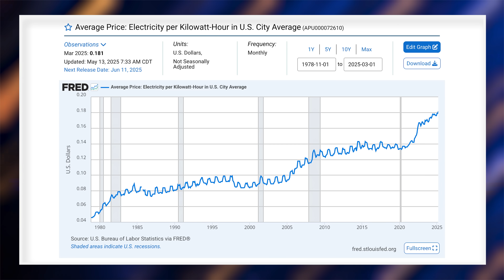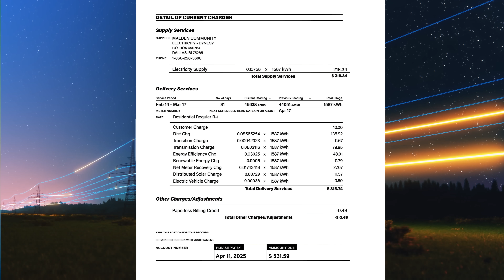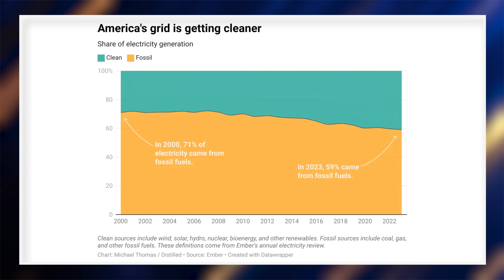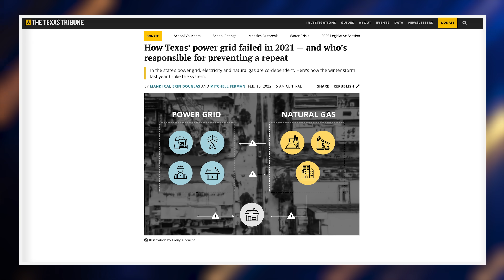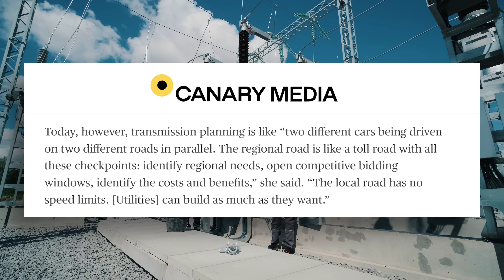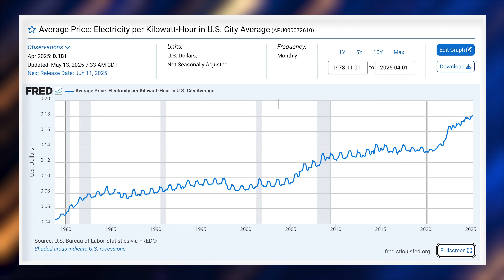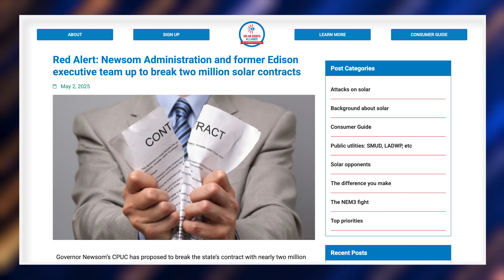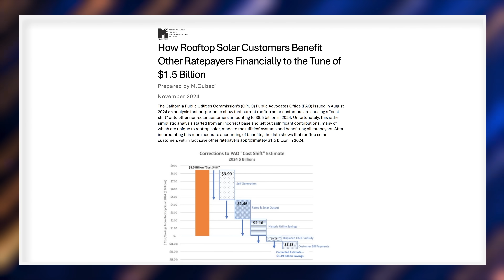The Real Reason Electric Rates are Rising | Plugged In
Electricity rates have reached all-time highs, while the CEOs of the top investor-owned utilities are earning more money than ever. Something isn’t adding up.

In this episode of Plugged In, we investigate the real reasons your utility bill keeps climbing. Spoiler: it’s not just inflation… and blaming clean energy is very misleading.

We sat down with energy insiders to uncover what’s really driving these rate hikes, how outdated infrastructure, unchecked utility spending, and misleading narratives about rooftop solar are all playing a role, and who’s really profiting while 80 million Americans struggle to pay their bills.

📖 Chapters:
00:00 - Intro
00:30 - Electricity rates are at historic highs
1:17 - The power grid is outdated and overloaded
3:29 - Utility spending is out of control
5:44 - The ‘solar cost shift’ myth
8:20 - Outro

Guests:
Jigar Shah, entrepreneur, podcaster
Jesse Buchsbaum, Economist & Fellow, Resources for the Future
Brad Heavner, Executive Director, CALSSA